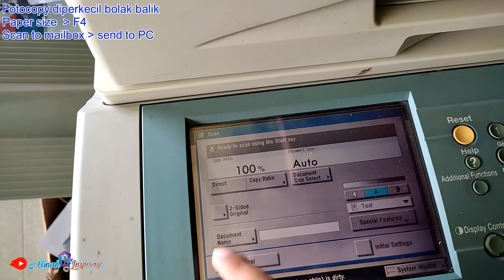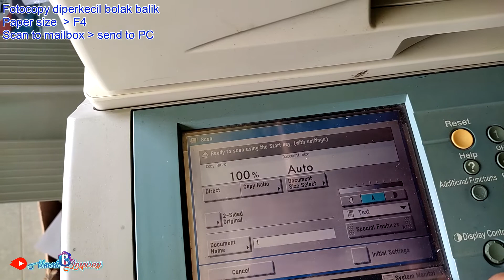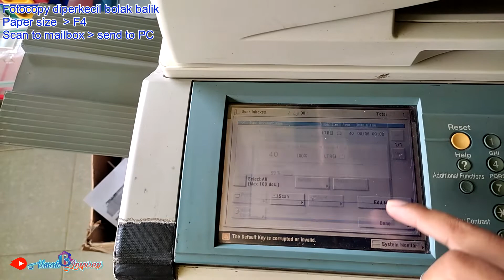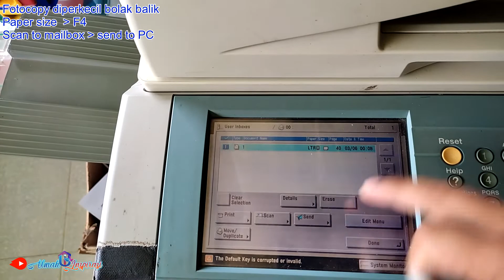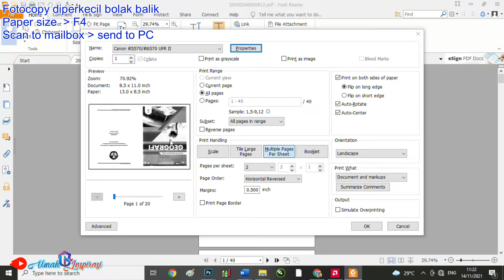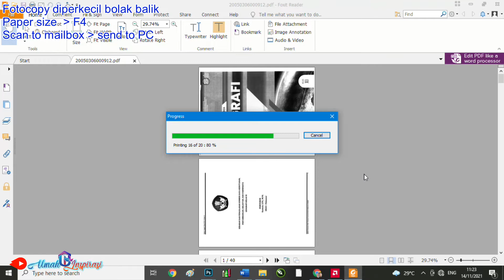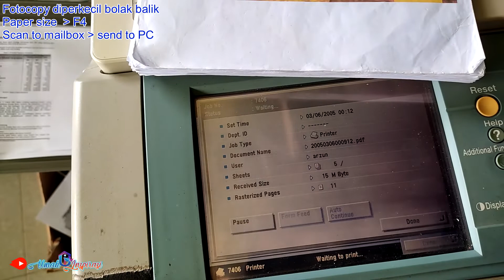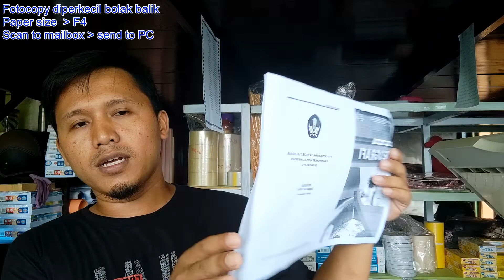CARA FOTOCOPY 40 LEMBAR JADI 10 LEMBAR SAJA, PALING CEPAT & HEMAT BIAYA UNTUK ANAK SEKOLAH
Sebagai operator Fotocopy, kadang kita harus memberikan opsi terbaik terhemat untuk anak sekolah,,Di video kali ini saya bagikan cara cepat fotocopy file ukuran F4 yang diperkecil kemudian di print out bolak balik di kertas F4 pula, jadi 1 lembar kertas berisi 4 halaman, dan untuk langkah cepatnya,,scan pakai adf kemudian di simpan di Mailbox lalu dikirim ke Komputer, kemudian diprint out pakai aplikasi pengolah pdf foxit reader, dengan cara ini proses scan dan copy bisa dilakukan dengan cepat tanpa ada kertas yang terbuang untuk percobaan